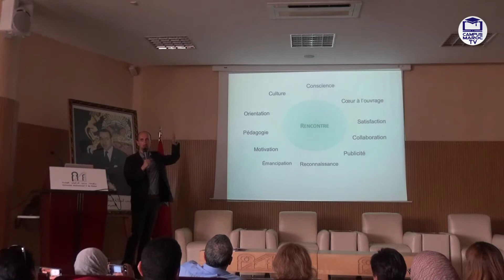Conférence "Former des Doctorants à la Communication Publique des Sciences Pourquoi et Comment - P1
Conférence  De M. Lionel Maillot Sous Le Thème "Former des Doctorants à la Communication Publique des Sciences, Pourquoi et Comment - Partie 1